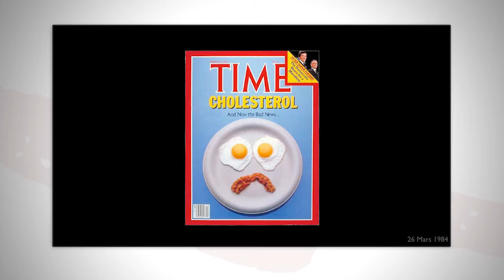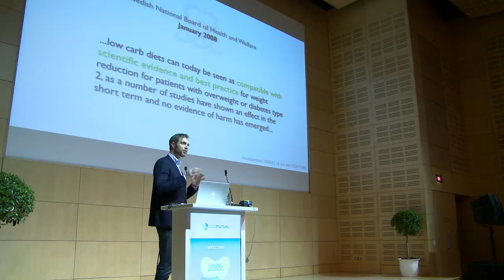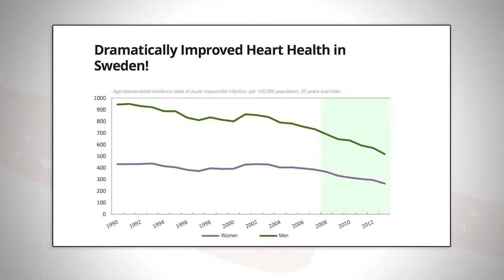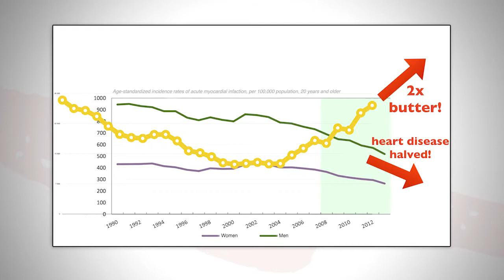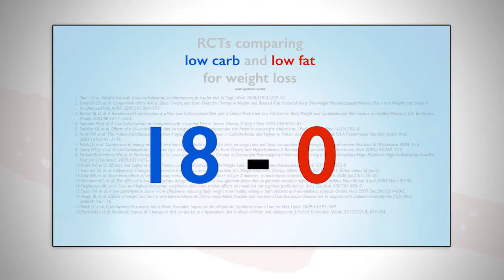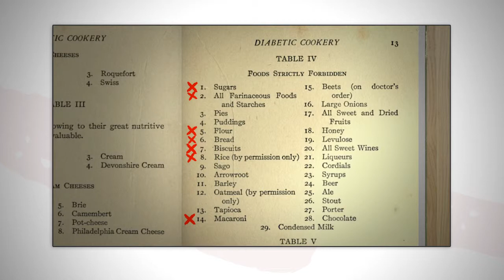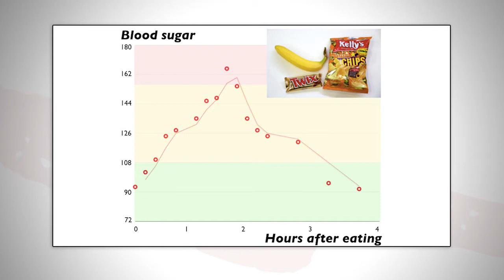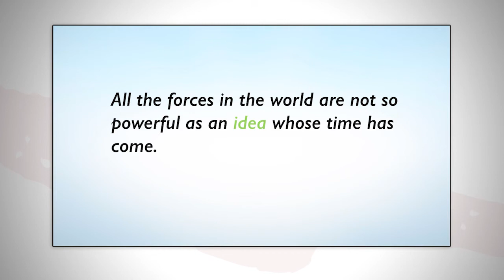The Food Revolution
The Food Revolution (Presentation in South Africa) by Dr Andreas Eenfeldt - Diet Doctor